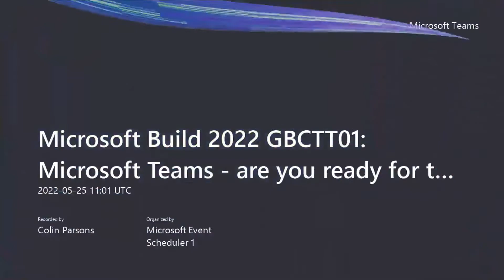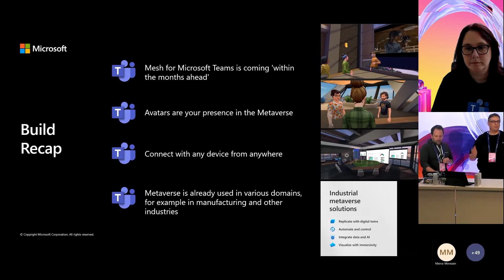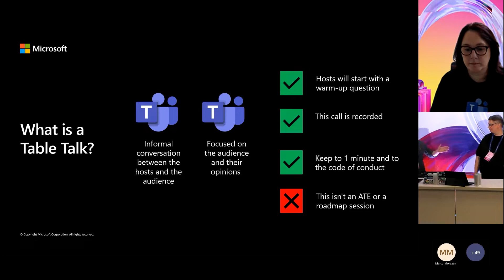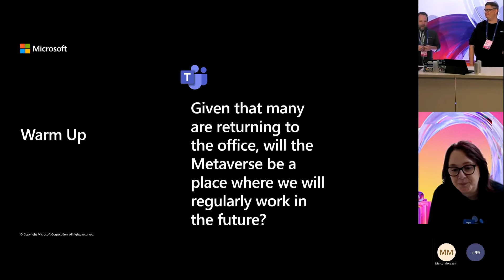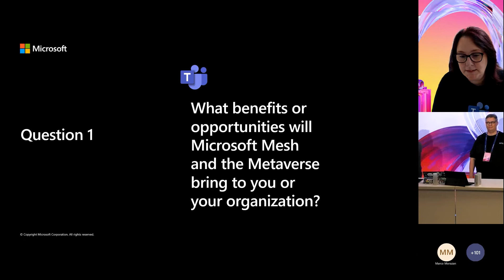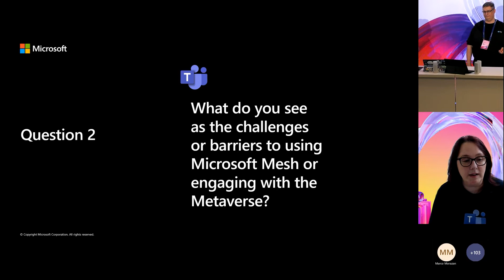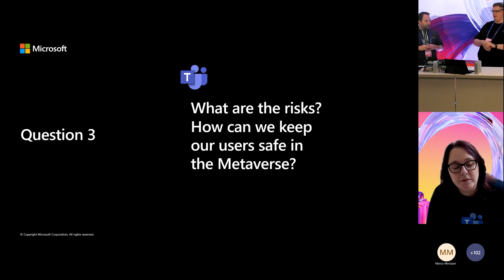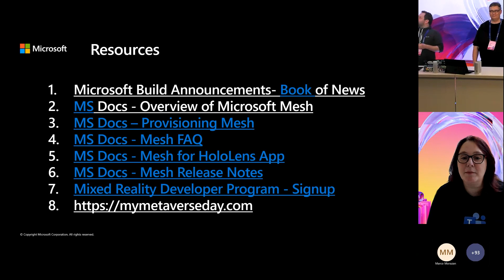Microsoft Teams - are you ready for the Metaverse? | GBCTT01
This session is hosted in a Microsoft Teams Meeting and will be recorded and posted for on demand viewing on the public event website.

Mesh for Microsoft Teams is coming. But are we ready to start seriously engaging with the Metaverse? What will be necessary to allow us to fully experience it? What challenges will there be? How can we best prepare when we know the future will be here soon? Chris Hoard and Vesa Nopanen will host this discussion to try and gather thoughts on these questions, and more.